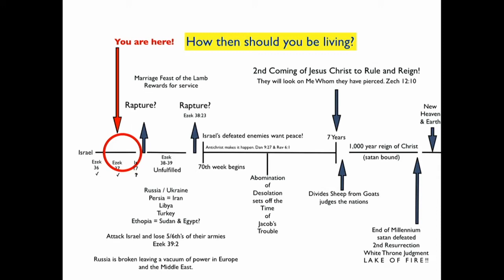Titus 2:9-11 - December 10, 2017